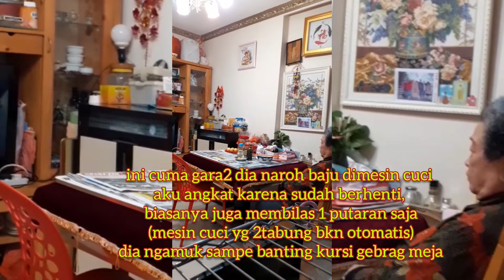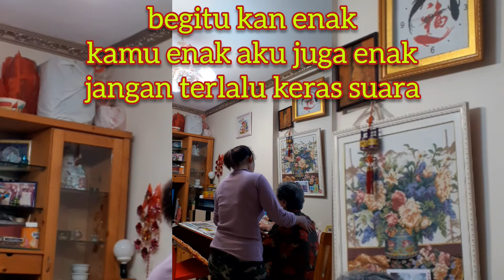Cara Menenangkan Nenek ketika sedang marah & emosi tingkat tinggi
Assalamualaikum
Bagi Teman2 yang job jaga nenek dan kebetulan super rewel, super cerewet , kita kerja sudah berusaha sebaik mungkin tapi tetap dianggap salah , nggak usah bersedih atau dimasukin kehati ya, ini saya share sedikit pengalaman mengatasi nya, simak videonya sampe selesai, semoga bermanfaat
wassalamualaikum

ig hallawiarsy
twitter ArsyHallawi